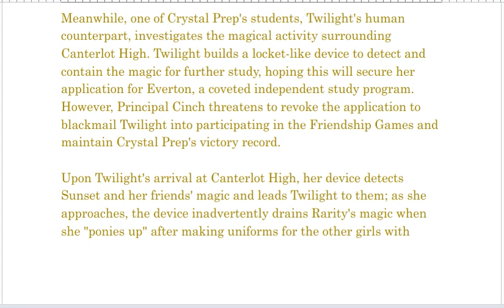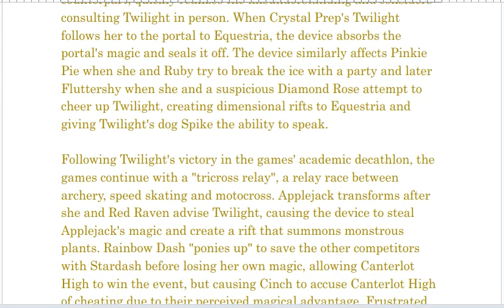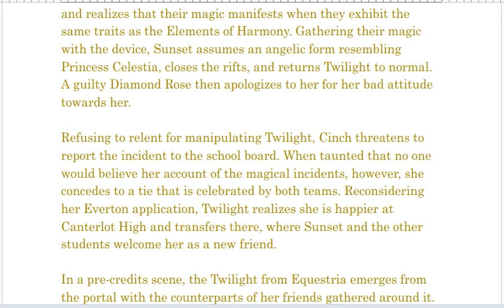My Little Pony: Equestria Girls – Friendship Games (My Version)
Title says all. Also, Happy 9th anniversary to this special! NOTE: If you need to, please pause at some points for better reading.